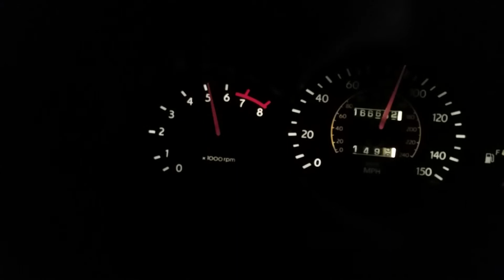Update ecu more gas tiburon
All motor set up testing